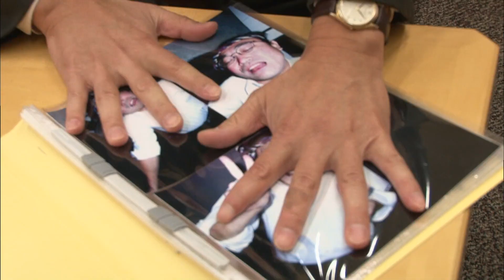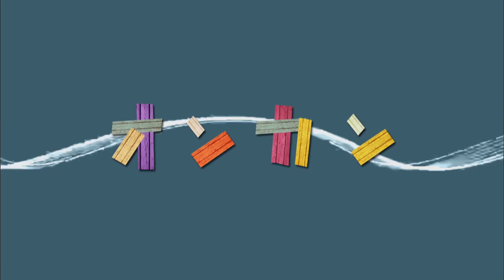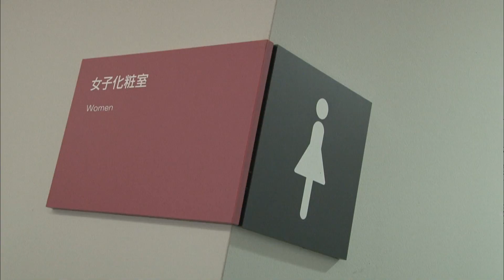チーミーのジェイムランドチャンネル「“ファ” をたよりに音を探すよ！」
2010年放送のチーミーのジェイムランドチャンネルを蔵出し放送！
チーミー のジェイムランドチャンネル 第１５話
ドレミファソラシドの “ファ”はファーザー(＝英語でお父さん)のファ！
「会いに行ける歌のお兄さん」として、全国各地のホール、ショッピングモール、幼稚園、保育園などで、 子どもやパパママに大人気！
またジャンルを問わず、様々なアーティストへの楽曲提供でも話題に。

▼大福くん『あんこでちゃう！』MV / チーミー